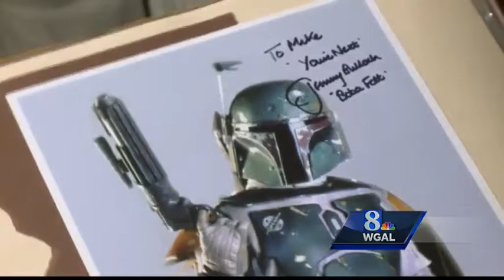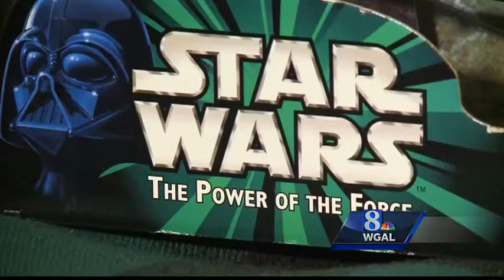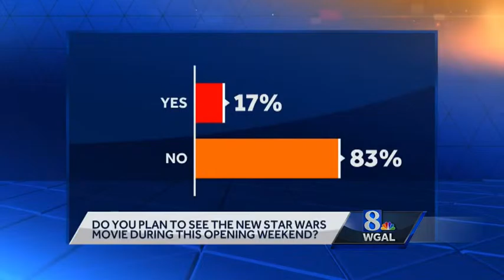501st Star Wars legion members aim to do good in the community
Mike Bryant is one of 173 in Pennsylvania and Delaware who dress up as the bad guys from Star Wars to do good in the local community.